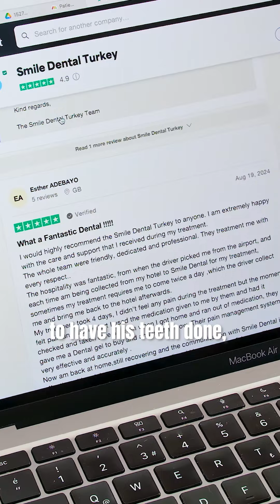From Self-Conscious to Confident: Geoffrey's Journey to a Smile with Smile Dental Turkey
Geoffrey struggled with his smile for years, feeling self-conscious and unsure.

But when he chose Smile Dental Turkey, everything changed. From the moment he arrived, we took care of every detail—his transfers, his comfort, and his treatment. Now, he's heading home with a smile he's proud of, and we're proud to have been part of his journey.